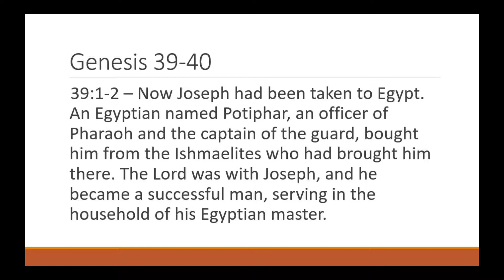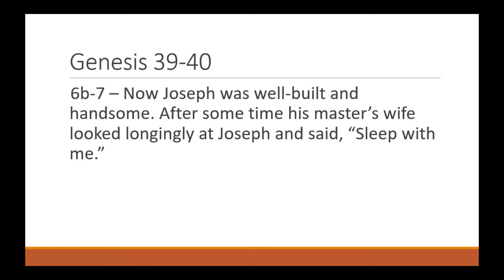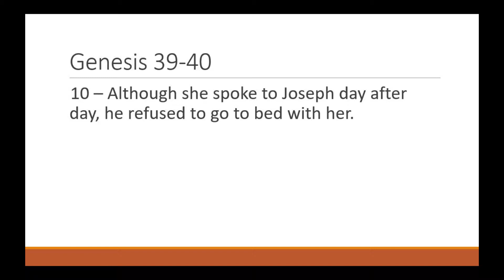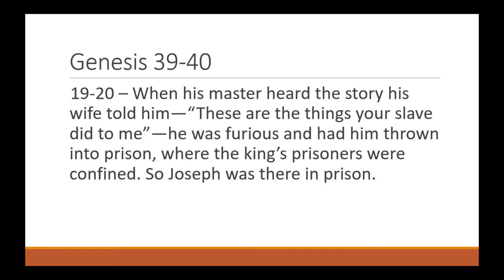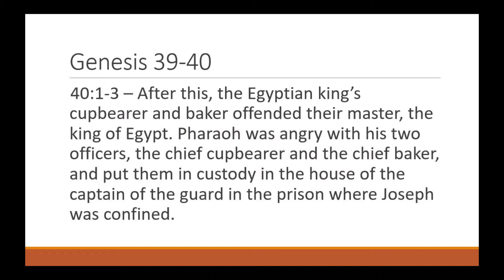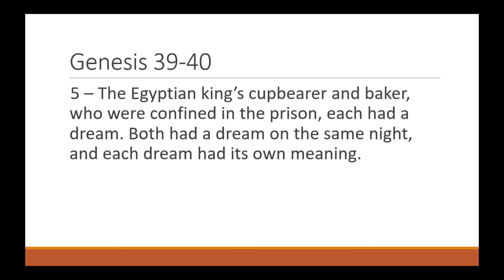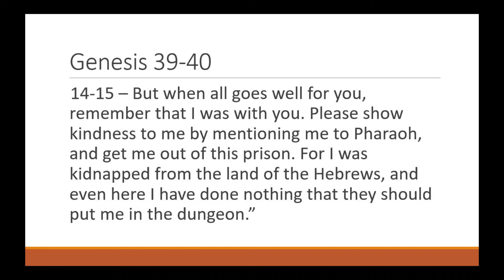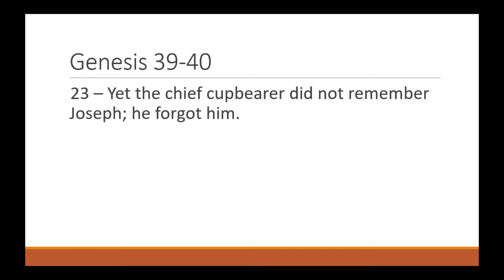Genesis 39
Pastor Cody Allen